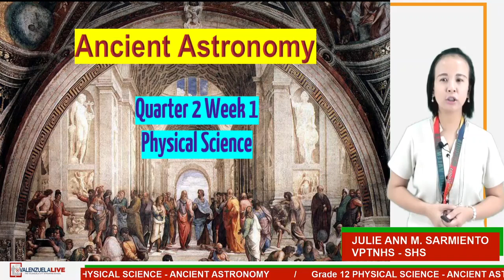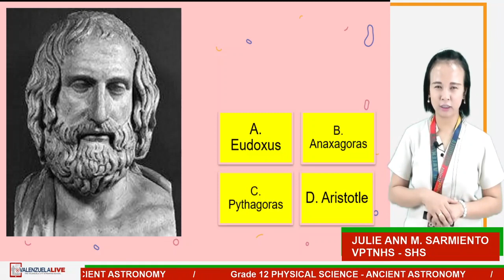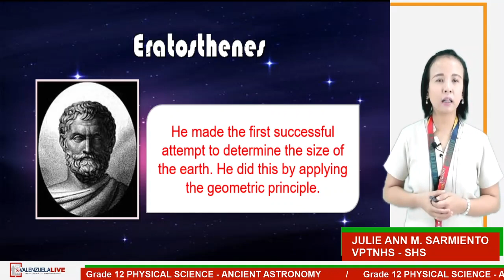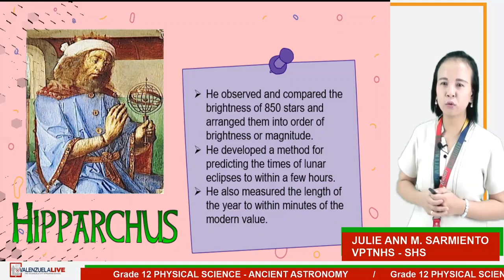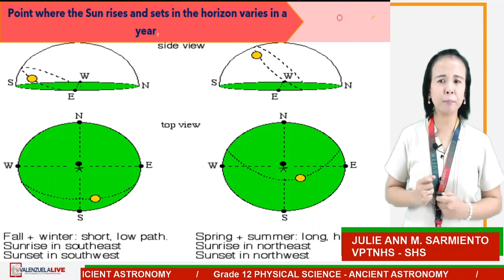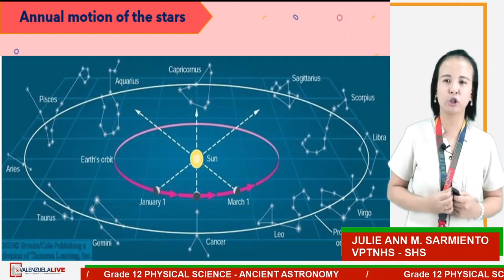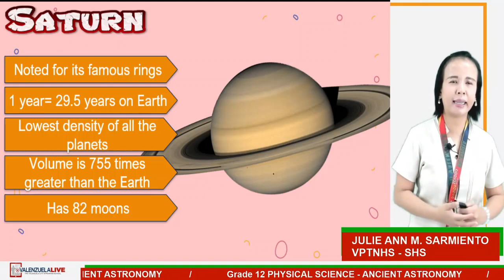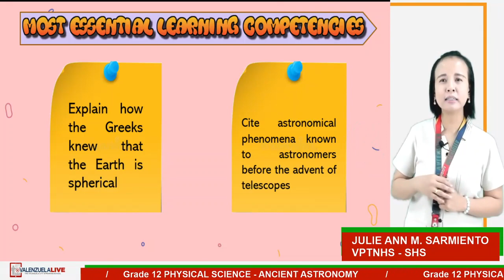GRADE 12 SCIENCE Q2W1 ANCIENT ASTRONOMY